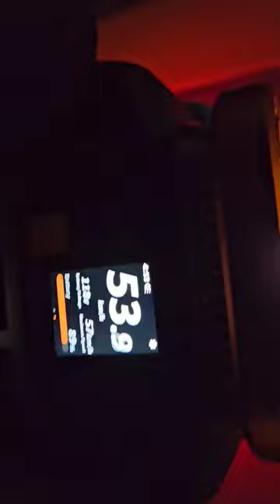Inmotion V13 max speed in the first 30km